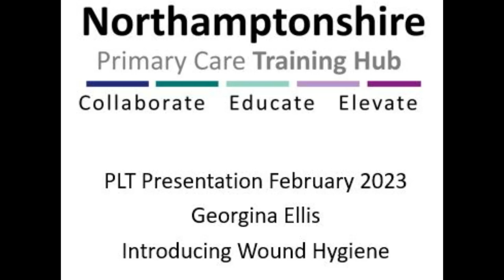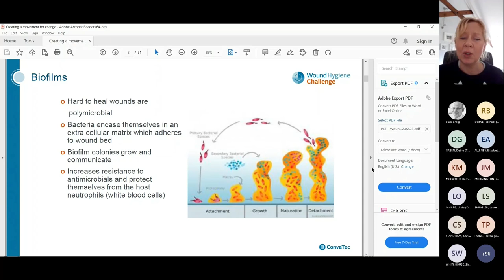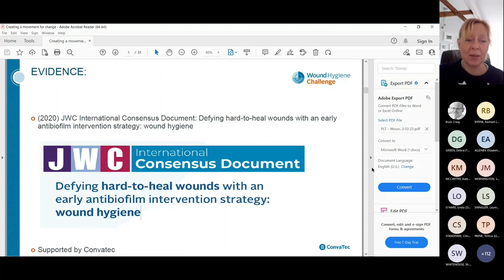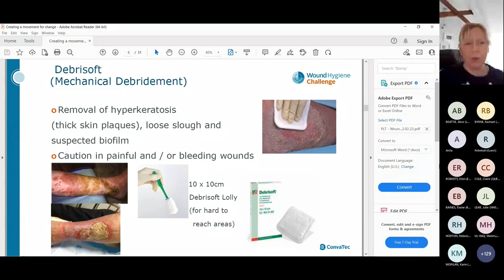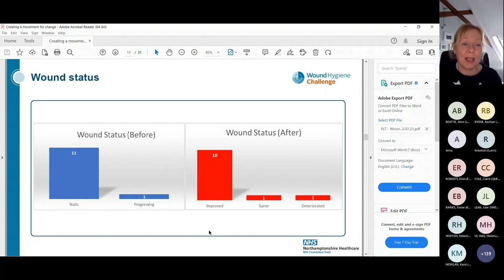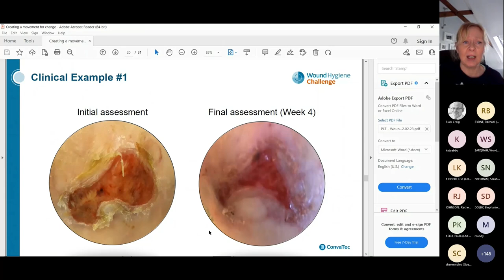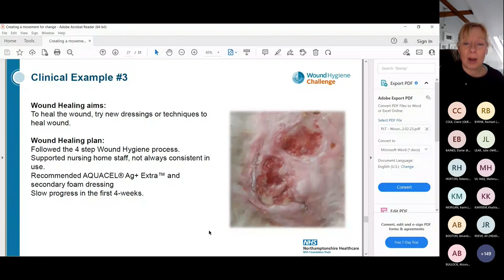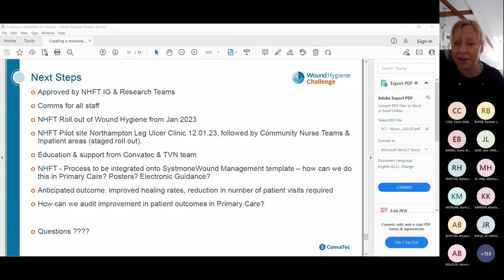Introducing Wound Hygiene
A presentation and Q&A from Georgina Ellis at the Feb 2023 PLT